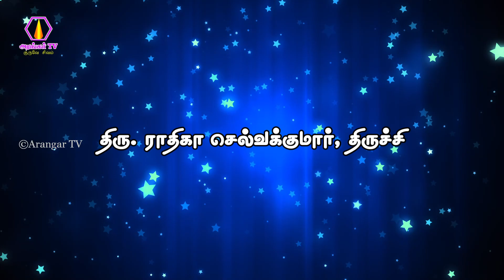ஆசான் ஆசியால் மயிரிழையில் உயிர் தப்பித்தேன் - திருமதி. ராதிகா செல்வகுமார், திருச்சி